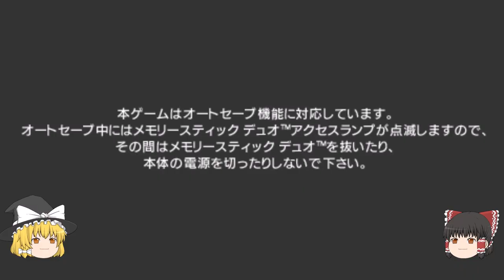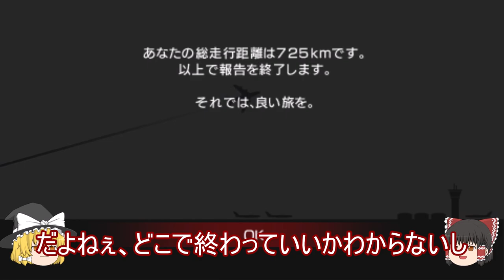PS5(プレイステーション5)・リッジレーサーズ2 クラス1・クラス6をアーケードモードで走る 【ゆっくり解説】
若かりし頃、死ぬ程やり込んだ「リッジレーサーズ2」をPS5で、1回目はクラス1とクラス6でアーケードモードを走ります！